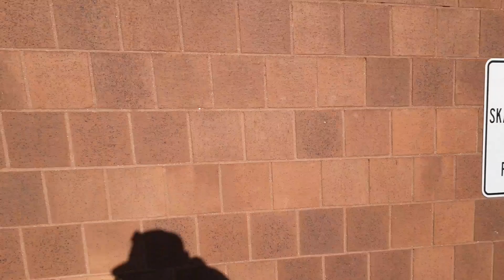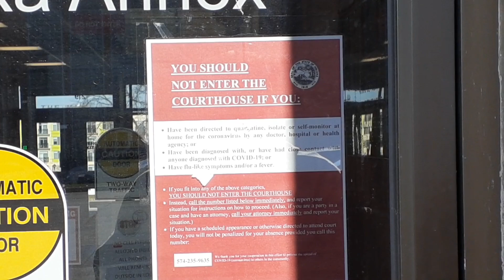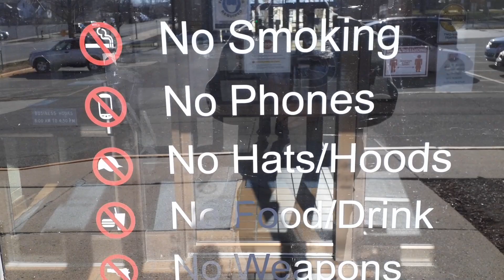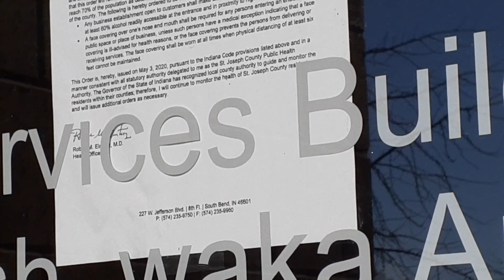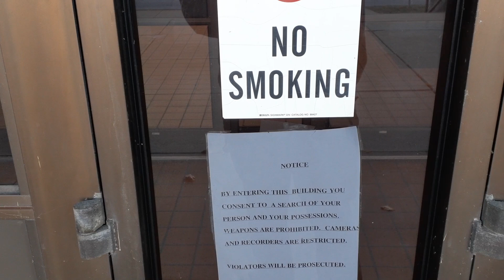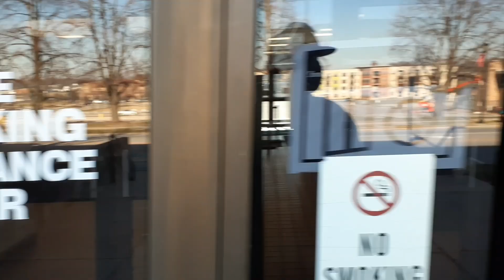Ego tripping Cop enforces feelings and fears instead of the law. Mishawaka Indiana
This took place in Mishawaka Indiana on (12-04-20) Deputy M.Thomson of the St.Joseph county police department came outside and said I can’t film in the public parking lot. He got bent then got physical and arrested me. The charges of disorderly conduct, criminal trespassing and resisting arrest were dismissed by the St.Joseph county prosecutor (Ken Cotter) the next evening…

There is very interesting police conversations in the officer body cam videos, they talk a lot of sht